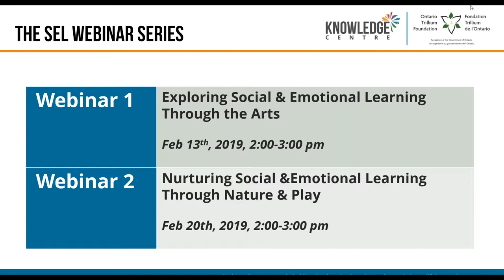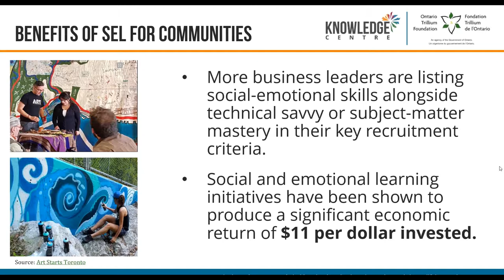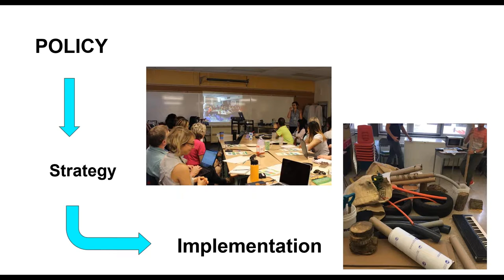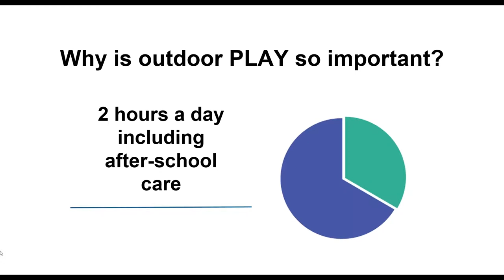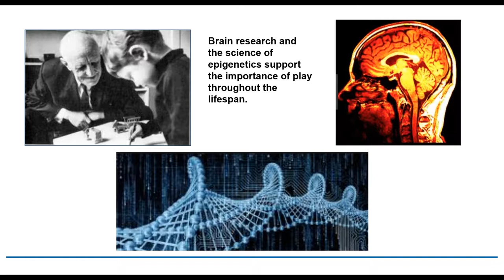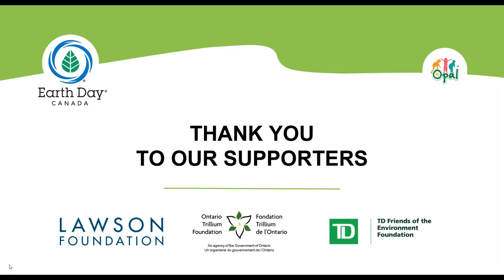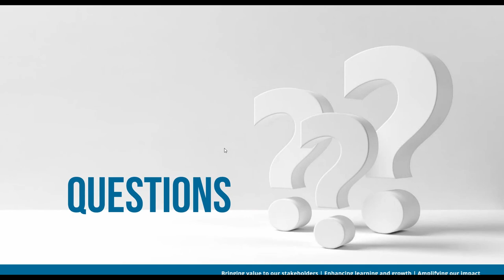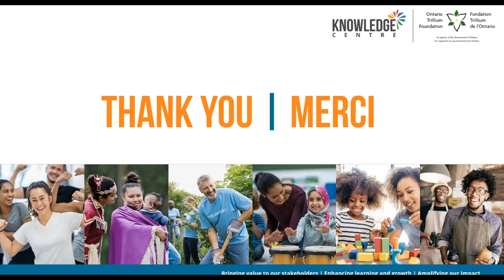Social & Emotional Learning through Nature & Play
Explore the ways that Nature and Play can help develop social and emotional learning for all! Marlene Power from the Children & Nature Alliance of Canada and Brenda Simon from Earth Day Canada will share the positive impacts that nature and play have on the social and emotional learning in children and youth.